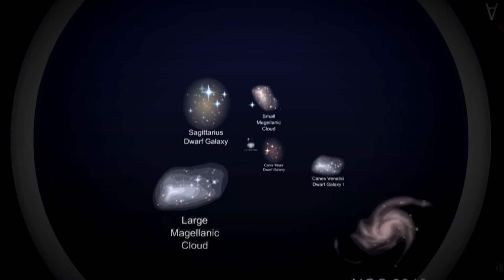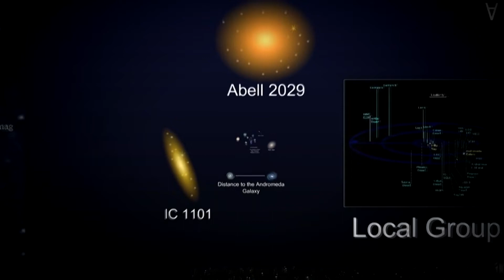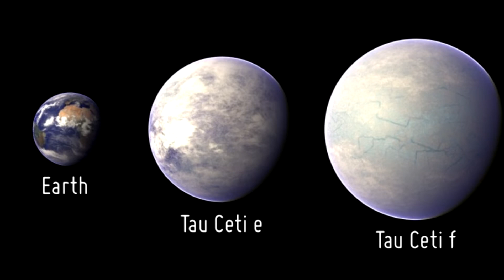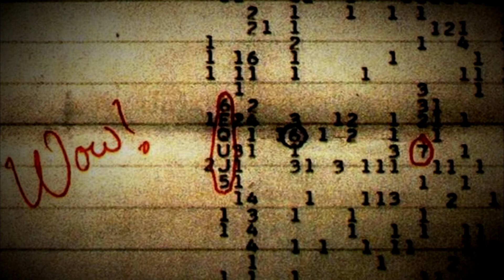¿AMAS EL GÉNERO OVNI? Pues hablemos de vida en otros planetas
"¿Crees que hay vida en otros planetas? analicemoslo en este video"